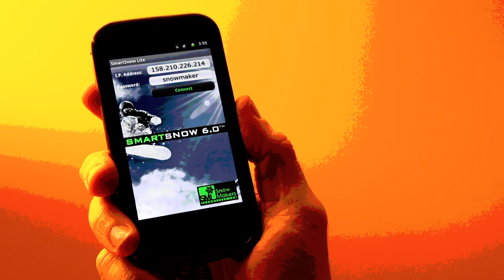SMI Snowmakers Covers the World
SMI Snowmakers is global supplier of cutting-edge snow making machines, and resort construction and engineering services. We have served over 800 resorts around the world, from simple to very complex snow making system designs.